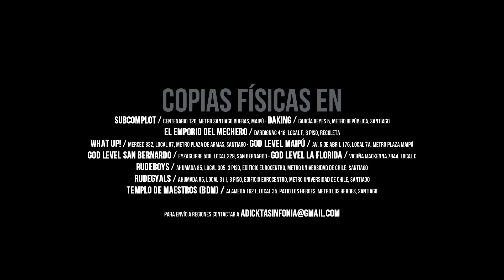Adickta Sinfonía - 04 - Camino (Sept 2016) + Letra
Activa los subtítulos y tendrás la letra.

Tema 4, perteneciente al disco Roble de Adickta Sinfonía, publicado en Junio del 2016.

Letra: Sebastián Palacios (Libre) - Alejandro Acuña (Jano - A) - Pablo Arenas (Dibujo MC) - Nicolás Vera (A.R.B.)
Instrumental: Nicolás Vera (A.R.B.)
Guitarra - Bajo - Piano: Rod Berríos
Producción Musical: Texastudio

Descarga Gratuita Oficial Roble

Texastudio®
TexasINC®